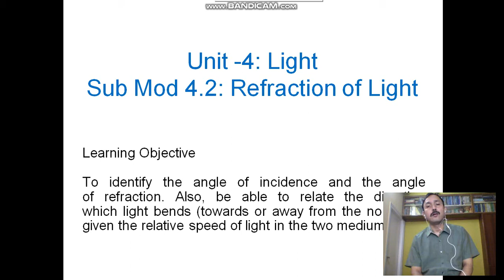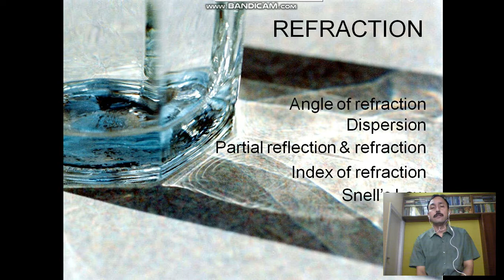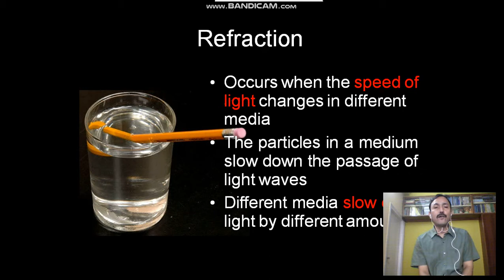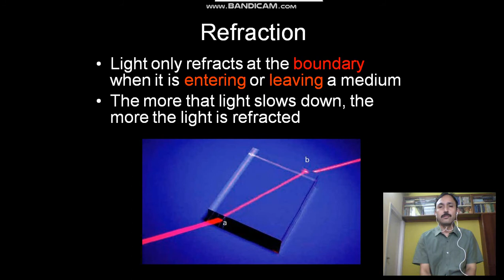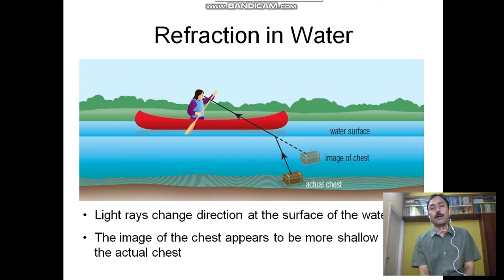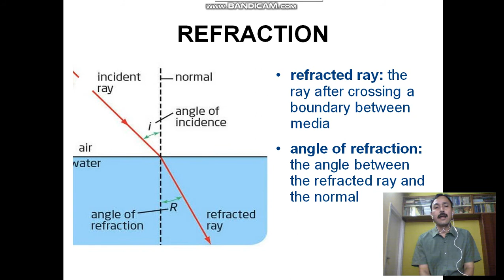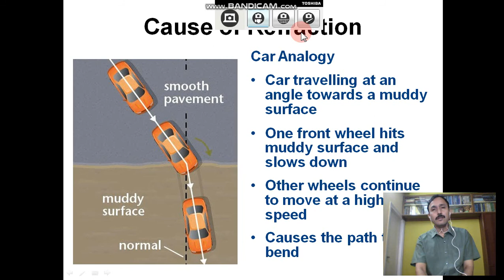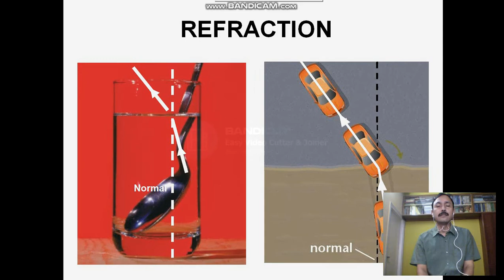Refraction-Lecture 1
Refraction of light, Snell's Law